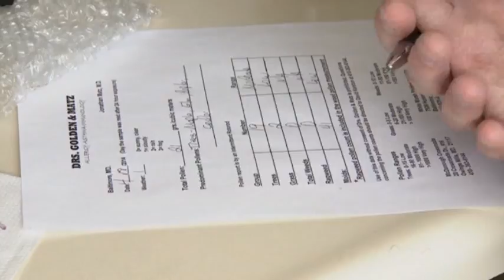Little Science Behind 'Pollen Vortex' Prediction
Headlines warn of yet another bad allergy season stemming from this winter's polar vortex, but these dire annual predictions may be based more on guesswork than science. Count the pollen to know for sure. (April 25)